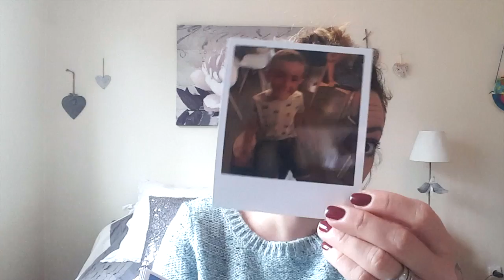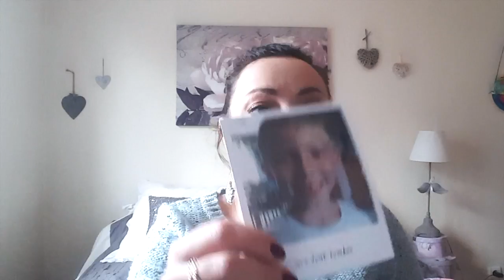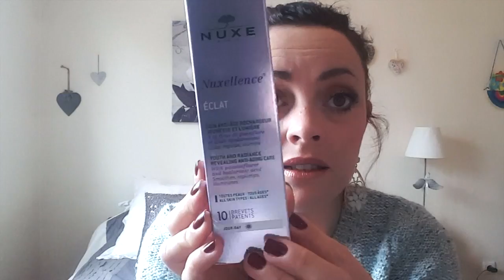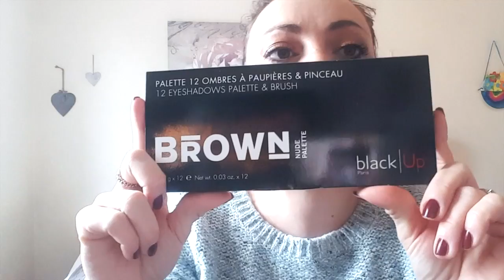MON TIROIR BEAUTE : OCTOBRE 2017 + COLLAB LALALAB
Hello les chatons,
On se retrouve pour une vidéo où l'on va principalement parler beauté.
Ca faisait longtemps que je n'avais pas fait ce type de vidéo et j'ai pleins de produits à vous présenter.
Je vous donne mon avis sans filtres que ce soit de produits offerts ou non, grâce aux tests que j'ai pû réaliser.

Liens des produits :

Collab LALALAB :
L'application qui permets d'imprimer les photos de ton téléphone sur différents supports.

-Rouge à lèvres cosmics métal ref. speed of light et Illuminateur en stick ref pinkie dust NYX :

-Gel douche Mes délices licornes senteur barbe à papa Nocibé

-Rouge à lèvres liquide mat SLA Paris :
Teintes James et Leonardo

-Sweet Sparkle Box :
une box makeup américaine

Merci à Octoly ainsi qu'aux marques partenaires pour leur confiance, L'Oréal, Clinique, Lalalab, SLA Paris, Black UP, Nocibé, Nuxe.
Mon avis est 100% à moi. ProduitOffert FreeWithOctoly .

J'espère que cette vidéo vous plaira, n'hésitez pas à me le dire en commentaire et à liker.
Idem si vous avez des questions ou suggestions quant à de prochaines vidéos beauté, planner, DIY ... je serai ravie de vous lire.

- Mon Instagram : Happycrazymummy
- Mon Instagram spécial planner : Thefrenchplannergirl

Merci à toutes mes abonnées de me suivre .
Et bienvenue parmis nous aux nouvelles venues!
Catégorie